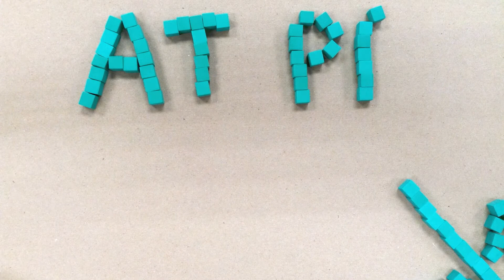Stop Motion at PPL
Create stop motion animation using iPads or your own smartphone with various supplies provided. Recreate a scene from your favorite book or movie, or write your own original script